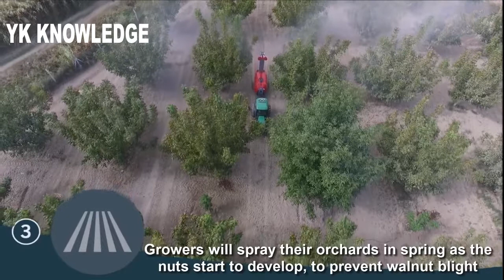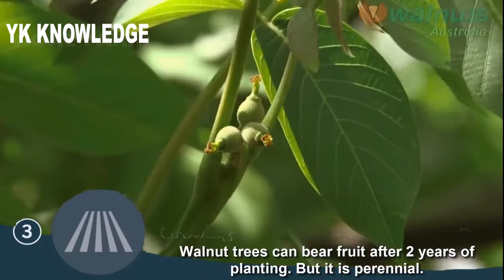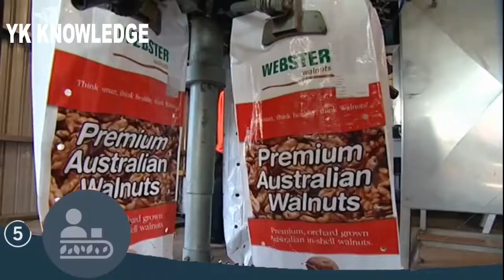अखरोट की खेती और कटाई - अखरोट की खेती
Y K KNOWLEDGE contents : Harvesting , Procesing, Packing , agriculture technology, food processing, New agriculture technology and machinery's, high level tools,